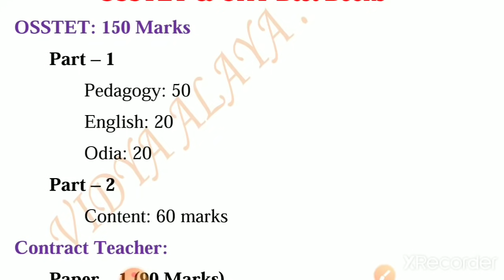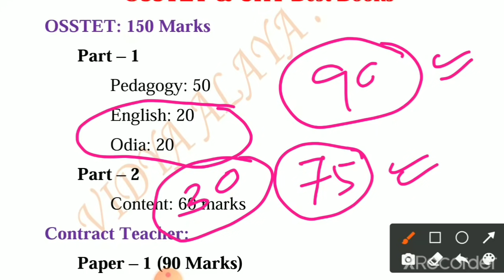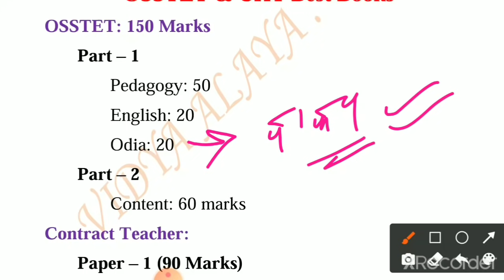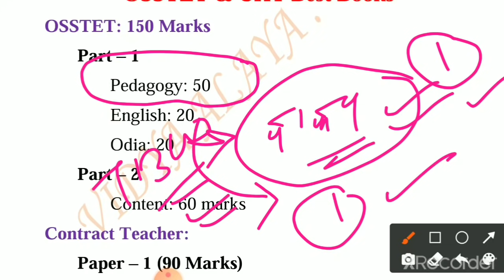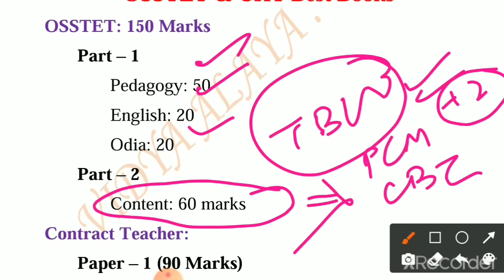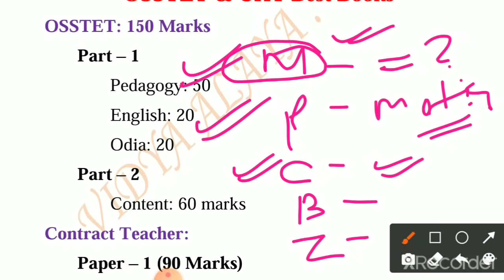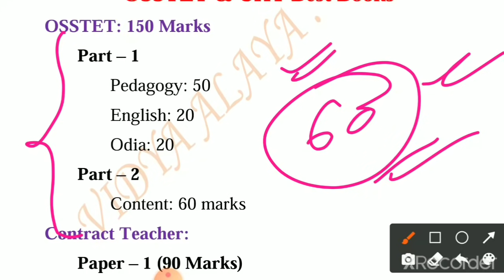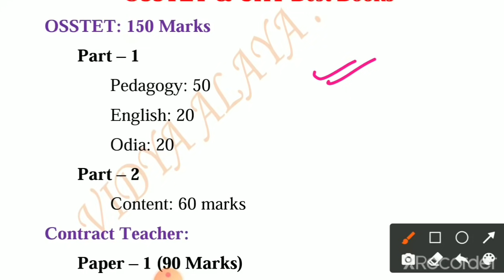30 Days osstet preparation strategy to clear osstet||osstet exam odisha 2021||bseodisha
30 Days osstet preparation strategy to clear osstet||osstet exam odisha 2021||bseodisha

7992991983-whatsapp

Contractual high school teacher paid batch:

Link-paid course join link👇👇👇👇👇

February 15 pare class ହେବ,joining chalichi
*Limited seats*

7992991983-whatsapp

Osstet 2021
Osstet exam 2021
Osstet bseodisha
Osstet 2021
Osstet classes
Vidya alaya
Osstet bseodisha
Vidya alaya